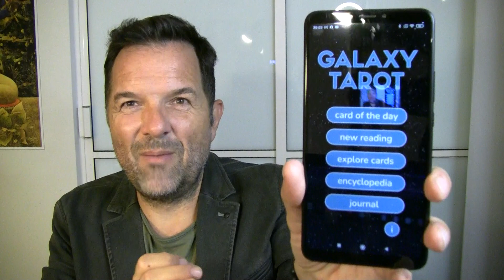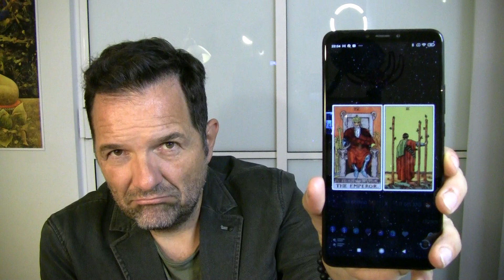Tarot a vztah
A když sebepoznání, tak co se zeptat také na svůj vztah? Vyžaduje to odvahu, jistou nepředpojatost a ještě jednou odvahu. Karty umí najít slabé místo, upozornit, na čem se dá zapracovat. Není dobré toto dělat před druhými lidmi, buďte na to sami, případně se svojí milovanou osobou. Zde ukazuji příklad své maličkosti z výukových důvodů. Pokud člověk potřebuje povzbudit, je možné, že vás karty povzbudí, ale není na to spoleh. Fungují podle pravidla, "kdo se moc ptá, moc se dozví."

Přátelé, po dlouhých letech pořádám opět živý kurz tarotu Rider-Waite.

Poslední víkend v listopadu (24. a 26.11.) a (po změně termínu) první víkend v únoru (2., 3., 4. února). Je to pátek odpoledne až neděle odpoledne, Místo konání YMCA, Na Poříčí 12. 17h výuky. V ceně je zahrnutý i velmi podrobný videokurz tarotu Rider-Waite (90 kapitol), tento kurz však bude také nahráván. Teorie, praxe, zkoušení si výkladu.

Pátek 15-20, velká arkána.
Sobota 10-18, malá arkána.
Neděle 10-15 nácvik.
V sobotu ve 13h pauza 75 minut na oběd.

Cena je 4600 Kč, hradí se předem do naplnění kapacity. Mé číslo účtu je 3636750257/0100, na Slovensku IBAN SK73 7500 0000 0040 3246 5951 a cena 190 Euro. Samotný videokurz tarotu stojí 2450 Kč či 100 Euro.